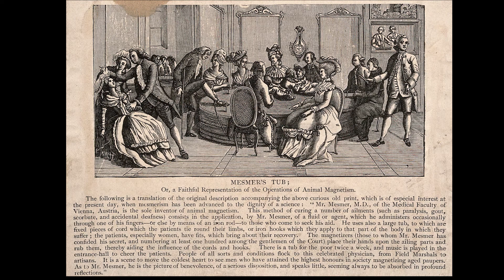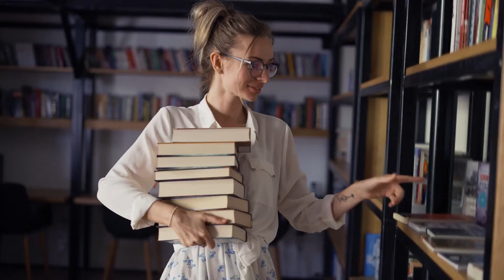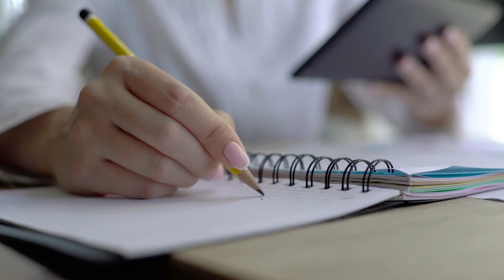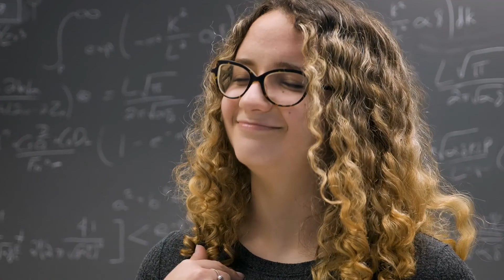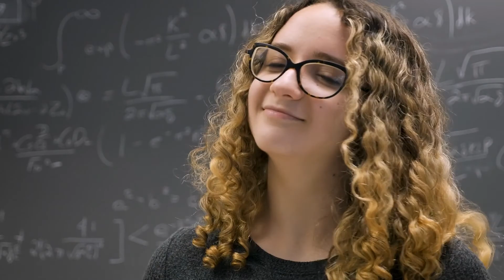Can hypnosis make you smarter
Can hypnosis help unlock latent abilities in our brain and make us smarter? Let's find out!

0:00 Can hypnosis make you smarter.
0:34 What do the experts say about hypnosis?
1:39 How hypnosis came to be?
2:22 What is hypnosis?
3:34 What does it mean to be smart?
4:40 How does hypnosis affect the subconscious mind
7:06 How does hypnosis work?
9:05 Can hypnosis improve memory recall?
9:54 How is this achieved?
10:51 Will hypnosis boost your IQ?
11:45 Conclusion